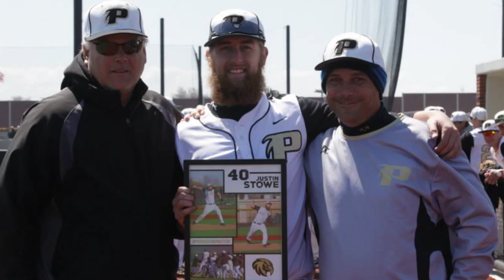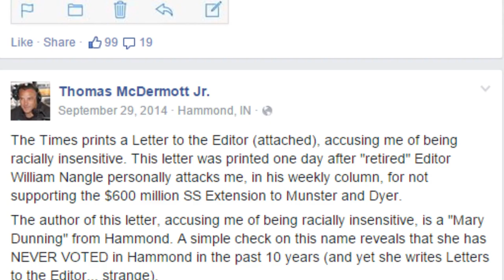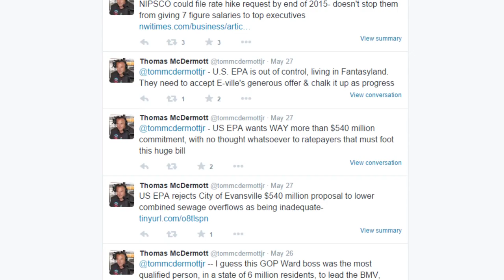An Interview with Mayor Tom McDermott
The summer is a busy time for the city of Hammond, so we brought in Mayor Tom McDermott to talk about all of the great things happening in the city - like their incredible Festival of the Lakes. We also talked about Mayor McDermott's recent coaching position with Purdue University Calumet's baseball team, Hammond's stance on water, different region Mayors and their city,  his past at Notre Dame, and how the Mayor keeps in touch with Hammond's citizens.

Curious about what LIFE has to offer? Well you can find out on all of our four websites! Get your 24/7 fix of good news straight from valpolife.com, portagelife.com, laportecountylife.com and nwindianalife.com